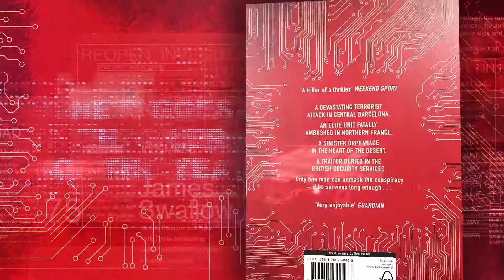Nomad book trailer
Book trailer for the 1st novel in the Marc Dane series of bestselling action thrillers.